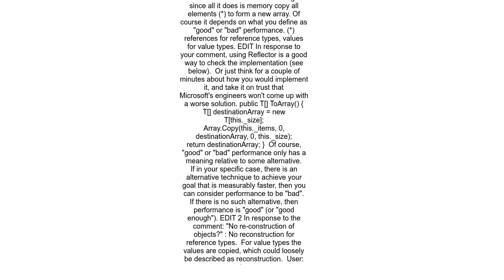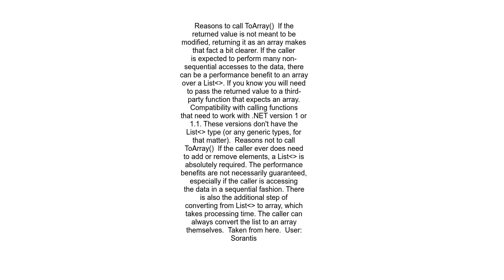C# List&lt;T&gt; ToArray performance is bad